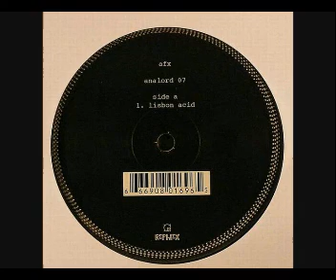Analord (afx) Lisbon Acid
My favourite of the Analord series.